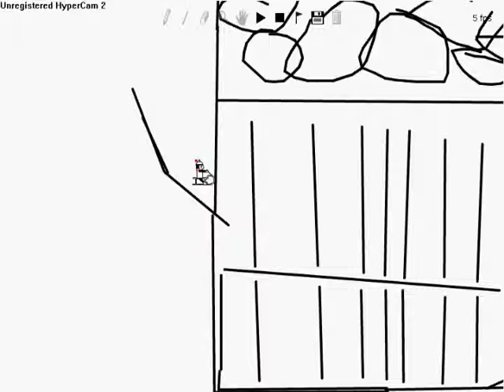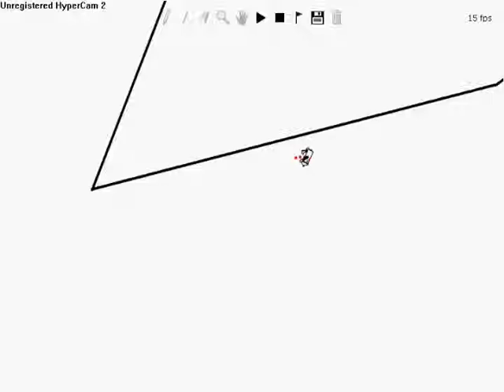Line Rider track - Bad Day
THIS IS LINE RIDER ENTERAINMENT!

This is Fabio'. Or at least, a figment of his own imagination(bad speller, plz ignor). This is what he thinks his life is like everyday.

Here is the fig. version: Almost get's eaten, goes down one-way road/highway, falls off cliff, dies, misses heaven, body goes to space, falls to hell... kinda weird...

Now, Fabio's version: Get's into bad situation, get's hit by something, friend/love/family/random person dies, has a bad rest-of-the day, falls asleep/or dies.